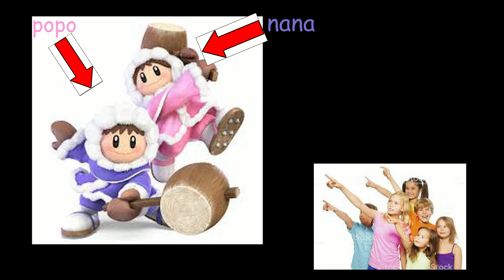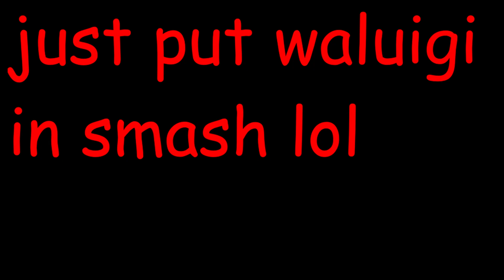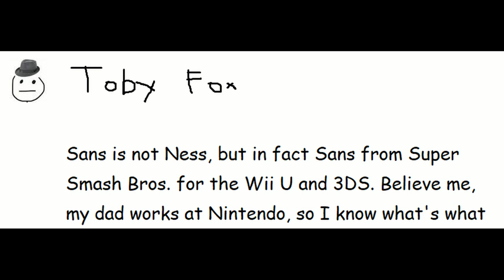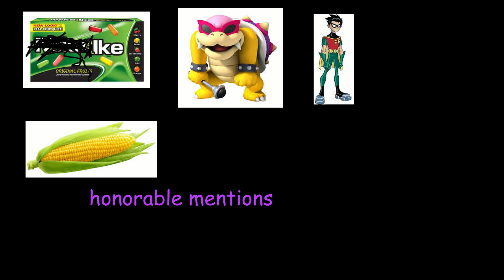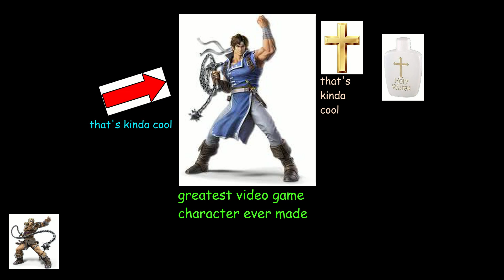Top 10 Smash Bros Characters